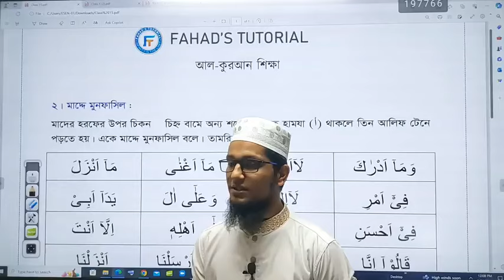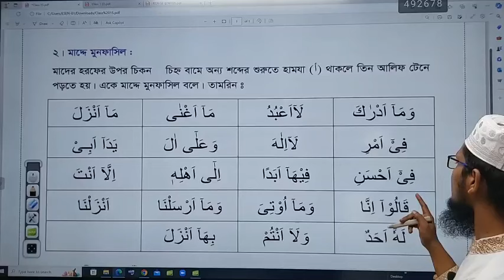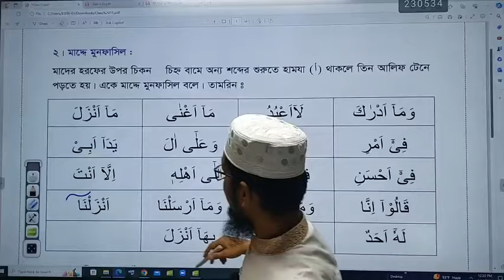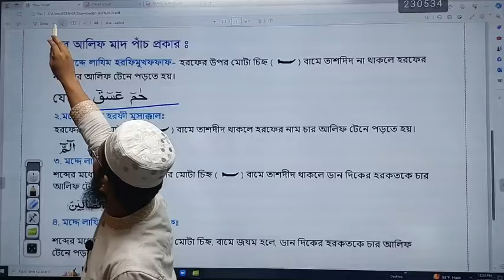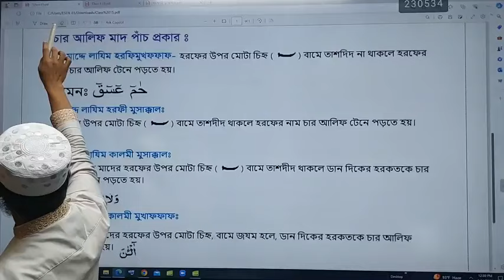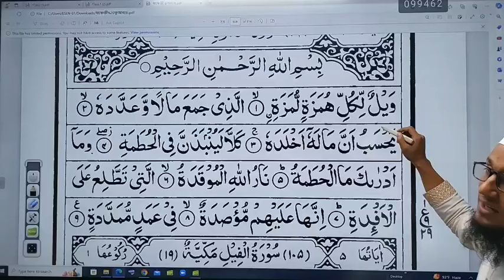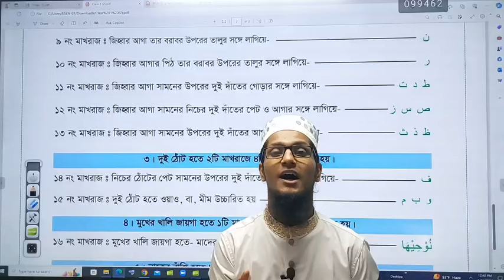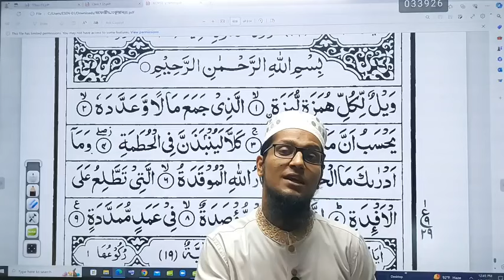ক্লাস : ১৬ | মাদ্দে মুনফাসিল | চার আলিফ মাদ ৫ প্রকার | কুরআন শিখবো শুদ্ধ করে | হাফেজ মাও.ইমরান হুজুর